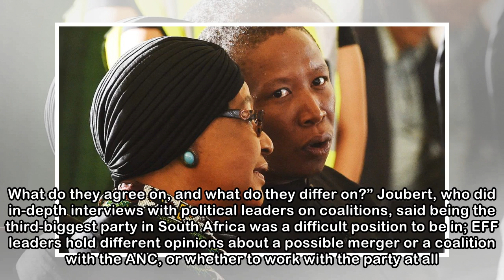Malema’s complicated tango ANCiano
epa06642975 Julius Malema (C), leader of the opposition party Economic Freedom Fighters (EFF), speaks to supporters outside Winnie Madikizela-Mandela's home in Soweto as mourners gather, Johannesburg,...